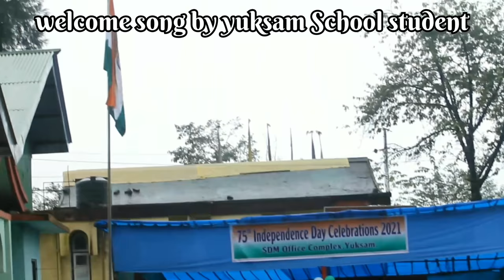Independence Day Celebration||Yuksam||West Sikkim||15th August||Bashan Rungmang.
performing by yuksam school students
different cultures dance.

Flow me in Instagram:::::::👇👇
                                     Bashan Rungmang

                     Bashan Rungmang.